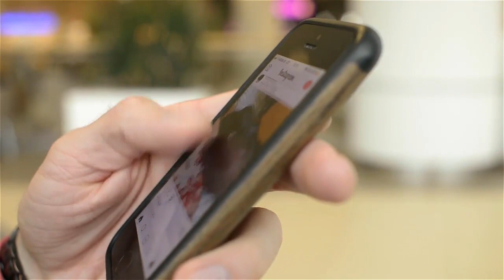Sirf Aik Baat Sun Kar 300 Log Musalman Ho Gaye SubhanAllah